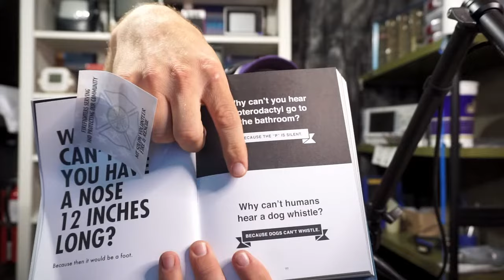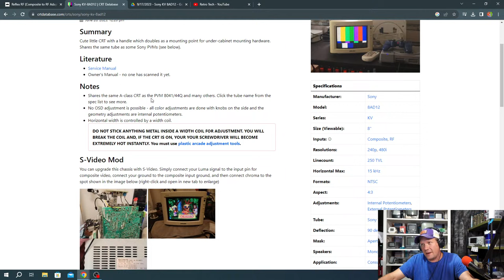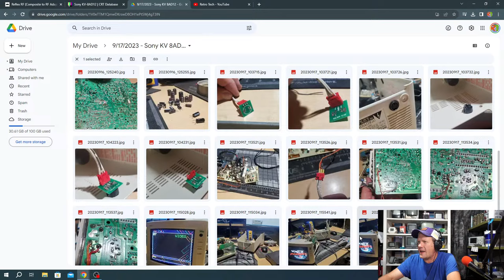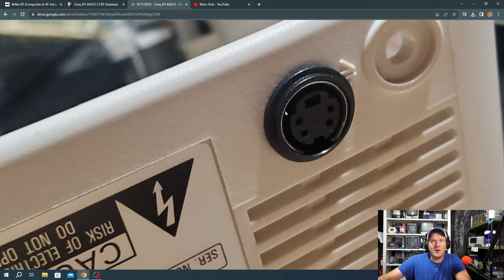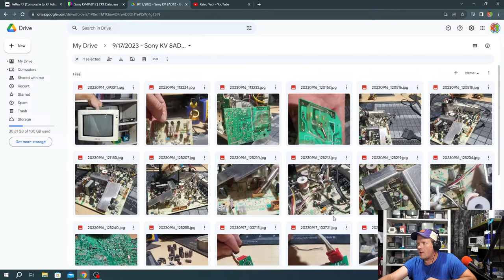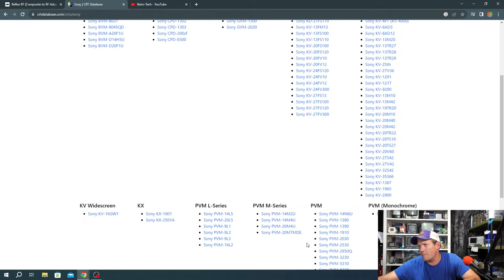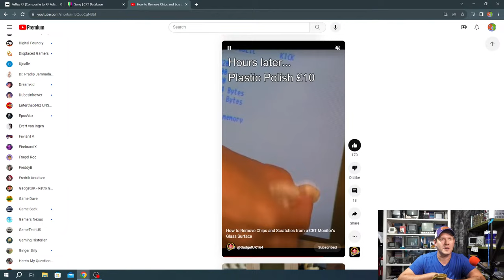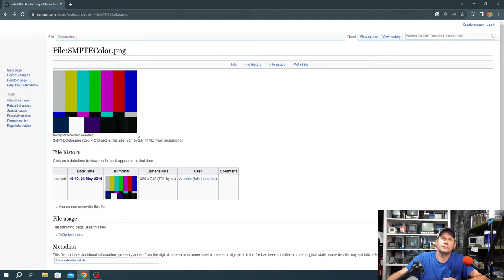The Bunker: Episode 3 - Adding S-Video to old Sony CRTs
Let's go over this S-video mod and see how it works for the Sony KV 8AD12